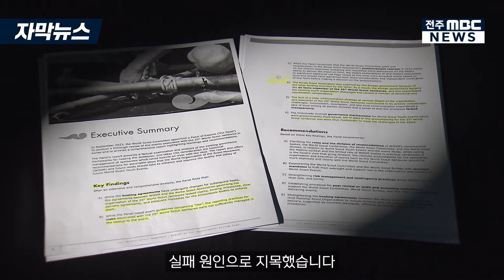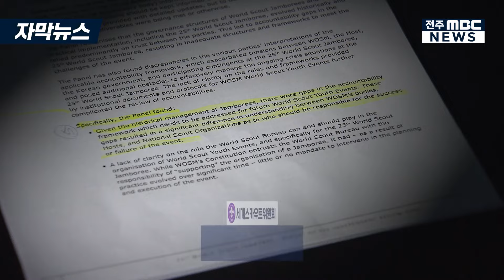[자막뉴스] 잼버리 결과 보고서 전격 공개, '한국 정부 개입 때문'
[뉴스데스크] 2024년 04월 22일